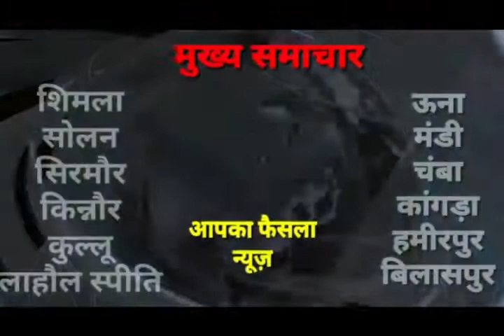क्यारी बंगला टूरिस्ट रेस्ट हाउस का लोकार्पण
कंडाघाट के निकट क्यारीबंगला रेस्ट हाउस का मुख्यमंत्री जय राम ठाकुर ने वर्चअली उद्घाटन किया हिमाचल प्रदेश पर्यटन विकास निगम के इस होटल में
सैलानियों के लिए अच्छी श्रेणी के कमरे हैं। इस मौके पर स्वास्थ्य मंत्री डा. राजीव सैजल, प्रदेश भाजपा कार्य समिति सदस्य तरसेम भारती व सोलन से चुनाव लड़ चुके डा. राजेश कश्यप समेत अन्य नेता उपस्थित रहे। भारती ने इस सौगात के लिए मुख्यमंत्री का आभार जताया। भारती ने कहा कि